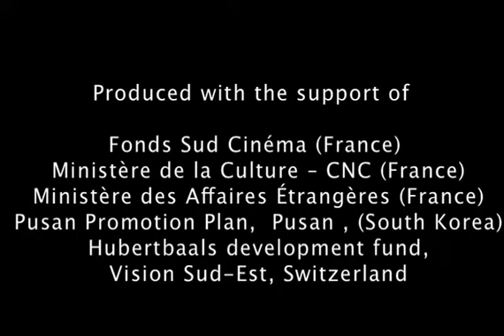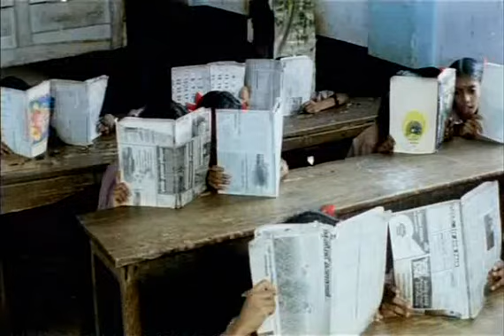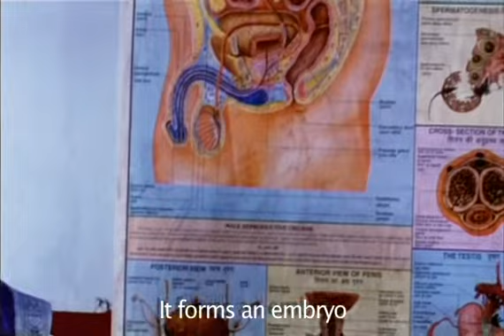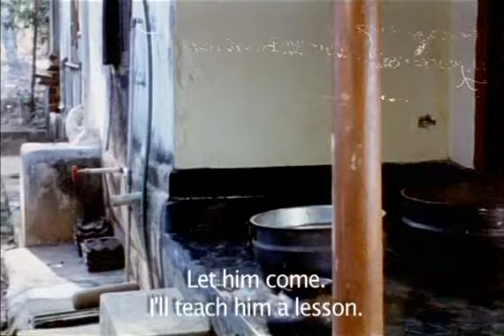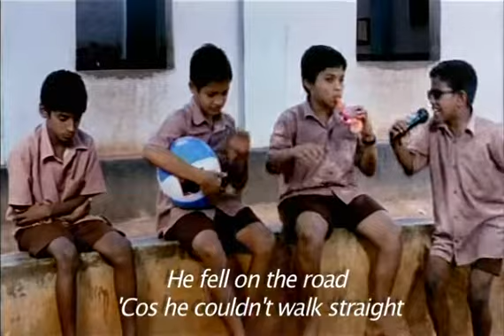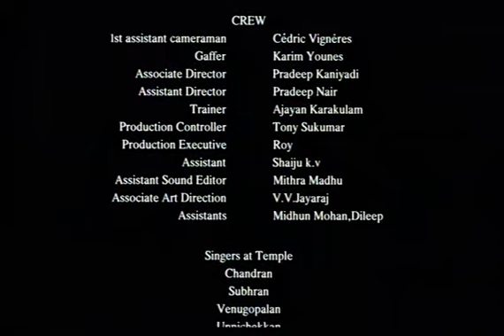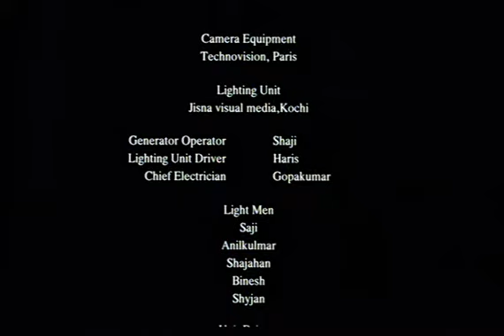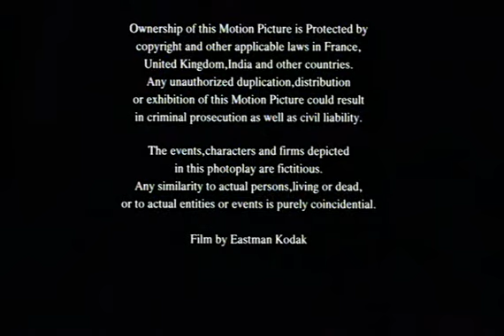Unni aka Life is All About Friends (2006) w/Esub || Murali Nair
The first in a trilogy, 'Life is All About Friends' tells the story of Unni, a young boy from a village in Kerala, and his friends Gopi, Ramu and Raju as they get together at the start of a new school year.

Unni comes from an upper-caste, Nair family. His mother and grandmother, with whom he lives, enforce the strict, orthodox rules Nair's are expected to follow. It's a privileged world, but one that leaves Unni frustrated. Fortunately for him, life outside home is very different.

Led by troublemaker Gopi, Unni gets up to all kinds of mischief at school. Along with Ramu and Raju he is involved in a series of incidents - whether its putting itching powder on his teachers desk, peeping into the girls' toilet to discover why girls squat to pee, or trying to deliver a love letter to the new girl, Sujatha - which teach him about friendship, sorrow, love, and life. Inevitably the boys get into trouble, and though they briefly fall out, they are quick to realise that their friendship is what counts most and that they must stick together. This isn't easy for Unni however, who's mother and teachers strongly disapprove of the influence that lower-caste Gopi seems to have on him.

Like many boys growing up in Kerala, Unni's father works in the Middle East and so he grows up without a male role model to emulate, or to discipline him. When his mother announces therefore that his father will be coming back to visit them, Unni is nervous. An awkward first meeting soon gives way to happiness as Unni plays with the presents his father has brought him. While he is proud to show off his new gifts to his friends, Unni can't help but feel upset for Gopi, who's father is an unemployed, wife-beating drunk.